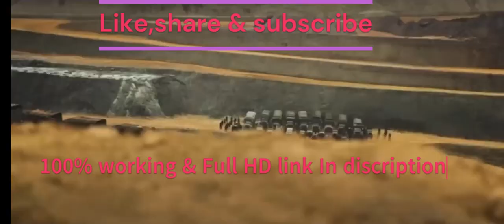kgf chapter 2 full movie hindi download link| KGF Chapter 2 full movie Hindi dubbed south